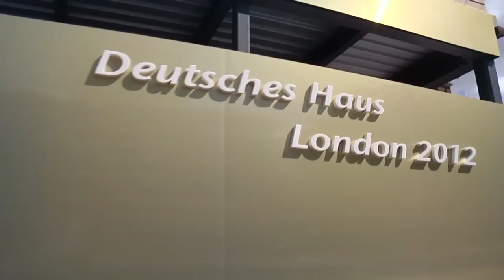Olympiageschichten Folge 12 - BMX bei Olympia [06.08.2012]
Noch nichts geleistet und schon Geschichte geschrieben haben Luis Brethauer und Maik Baier. Als erste deutsche BMX-Fahrer sind sie bei Olympia dabei - als Außenseiter, aber natürlich träumen auch sie von einer Medaille. Die haben die Hockeydamen verspielt. Und auch die deutschen Stabhochspringerinnen gingen leer aus.